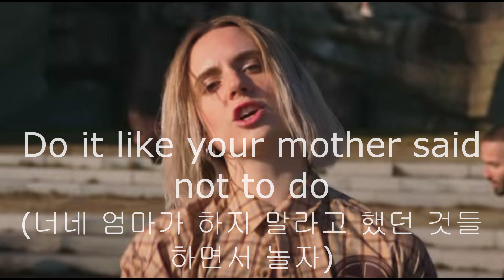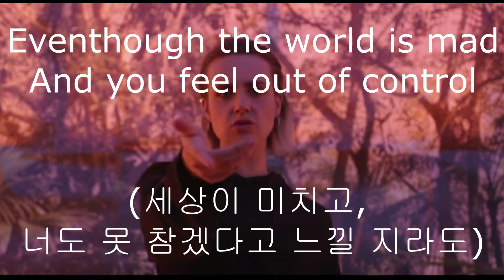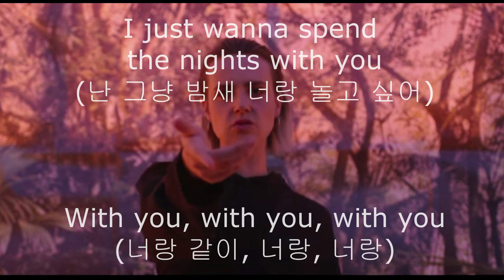MØ Nights with you 가사해석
Artist: MØ   momomoyouth
해석: Colh_er

Girl, you're gorgeous
Even though you might not always feel like it, but you are, mmm
And you're worth it (Yeah)
I assure you I will dye my hair in crazy colors
Just to make you smile

I'll take you out tonight
(Throw away your phone)
Don't care about your boyfriend waking up alone
(Leave it all at home)
Oh, oh, oh, whoa, oh, oh, oh

I just wanna spend the nights with you
Do it like your mother said not to do
Every time I hear the phone ring
I feel the same thing, I feel the same thing, uh

Ah, ah, ah, ah (Hey)
Ah, ah, ah, ah (Yeah, yeah, yeah)

Lose attention  (lose the tension) --
Even though the world is mad
And you feel out of control, uh
But you're the best thing
When you let it off, like bang your head
And put your hands up in the air, oh babe

Don't care about your boyfriend waking up alone (No)

Do it like your mother said not to do, uh
Oh, with you, with you, with you

더 많은 가사해석은 블로그에